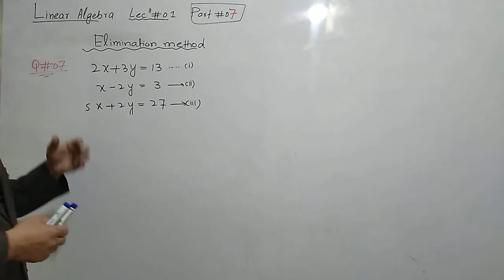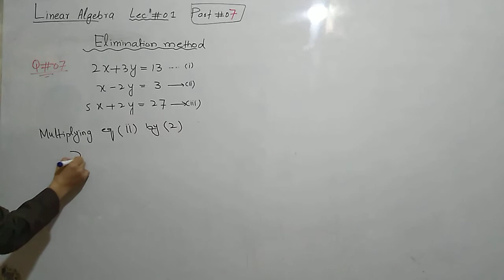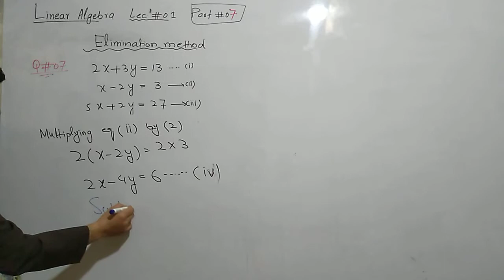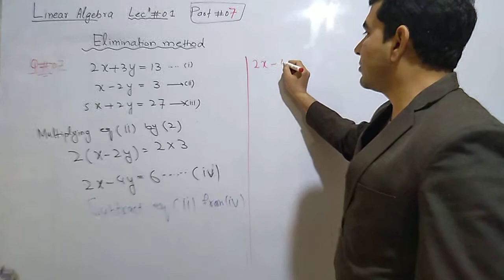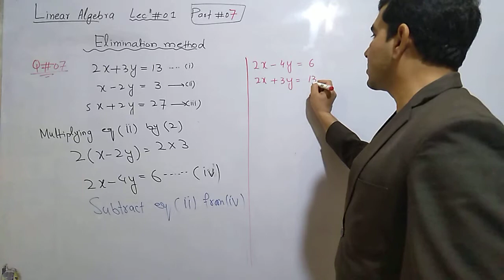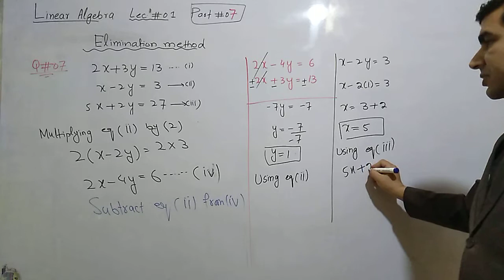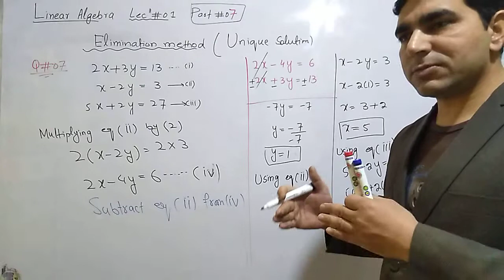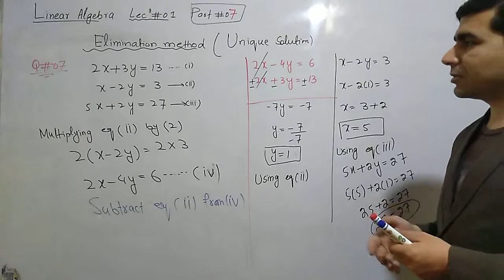solving systems of equations using elimination methods